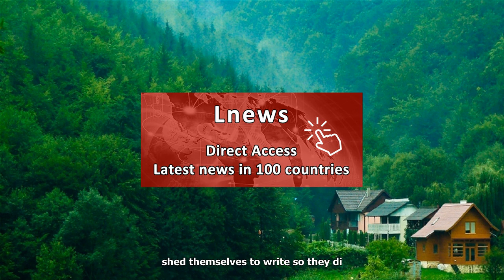Nothing but thieves interview: 'there's no guidebook for being in a band'